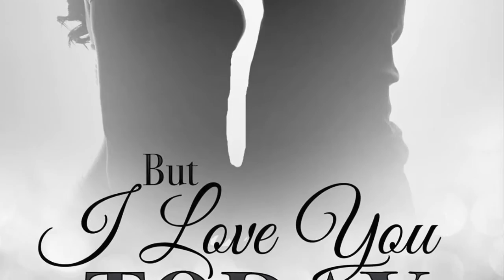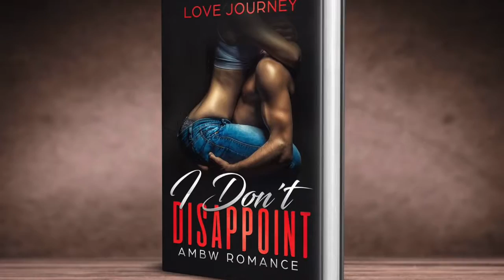KeyaKeyaBoBeya: Book reviews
Its your girl KeyaKeyaBobeya coming at you with a book review. from my new friend Love Journey. Her K-Pop Promise series is out for grabs now. Free with Kindle unlimited on selected items, including books of your choice. Check her out tell her KeyaKeyaBoBeya said 'I need this book

I dont Disappoint

K-pop Promise series